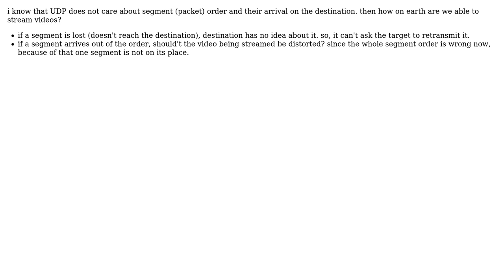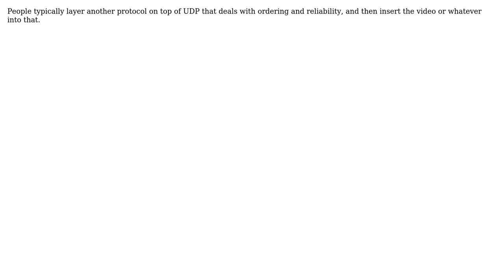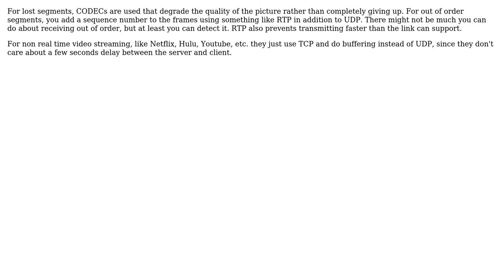UDP segments that are lost (3 Solutions!!)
UDP segments that are lost

With thanks & praise to God, and with thanks to the many people who have made this project possible! | Content (except music & images) licensed under CC BY-SA | Music | Images & others | With thanks to user sterz user Karl Bielefeldt user DXM user Bob Murphy and the Stack Exchange Network Trademarks are property of their respective owners. You are responsible for your own actions.